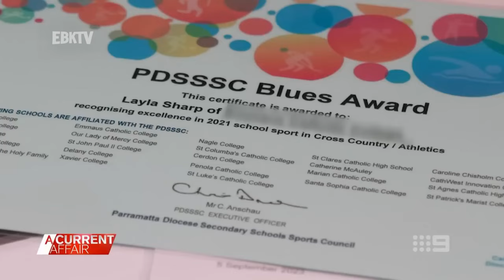(EBKTV) A Current Affair (01/10/2024): Teen with cerebal palsy banned from using laptop.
A 16-year-old girl living with cerebral palsy has been banned from using a laptop during her HSC exams, despite struggling to write by hand. (Broadcast 1 October 2024).

Archival footage) Footage courtesy of and copyright Network Nine (Australia).

All material in our videos is intellectual property of its respected corporations and entities. Our videos are 100% non-profitable.